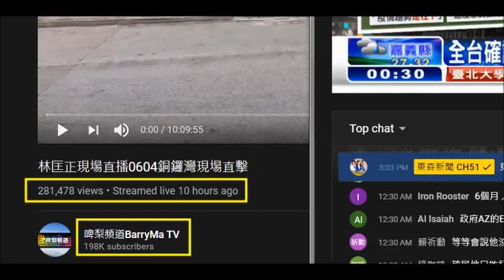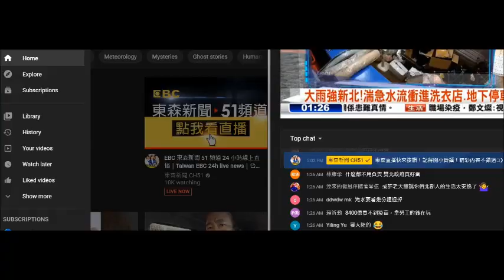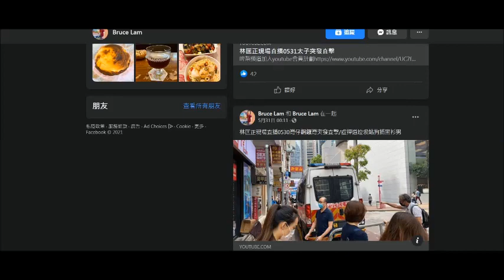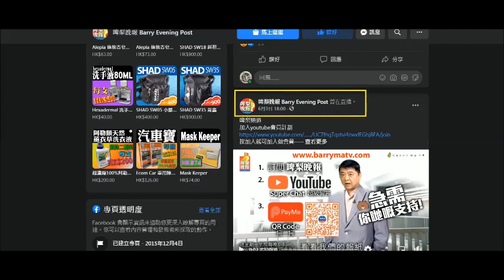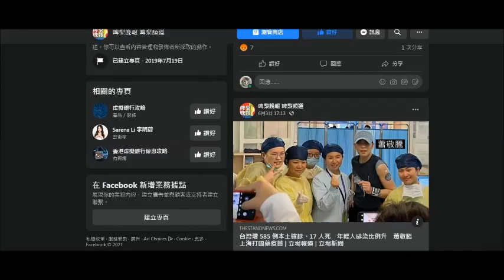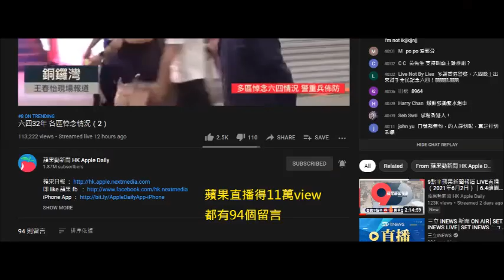20210604 啤梨晚報打女人偷錢賊林匡正食64人血饅頭10個鐘呃到7000蚊之後，刪直播留言唔俾人知重量級腦殘課金或搵打手扮毛呃錢，做30幾萬假收視但得20個留言